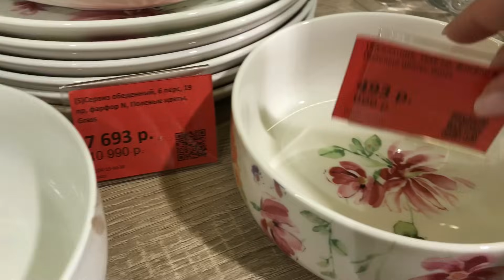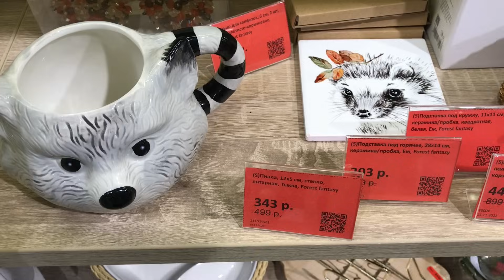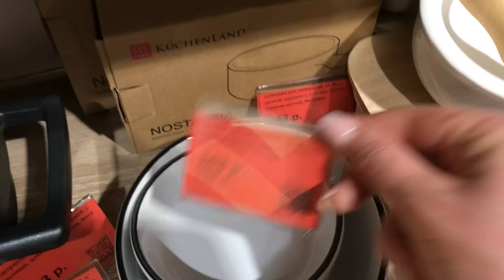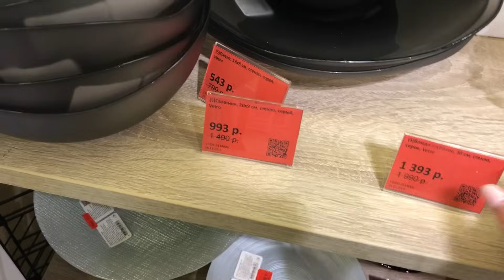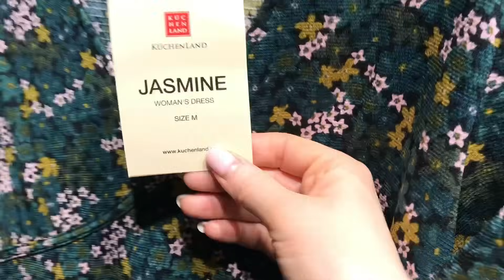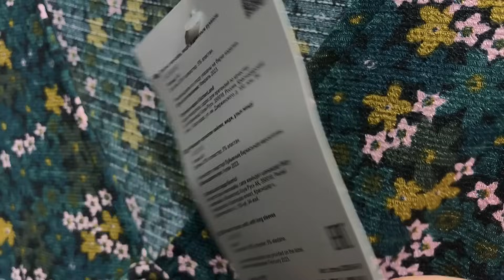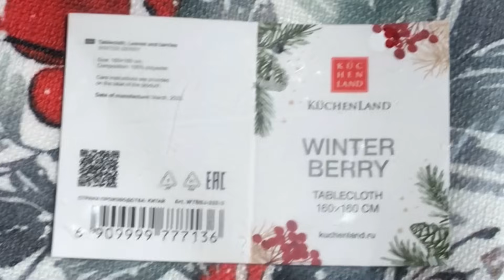ШОК РАСПРОДАЖА КЮХЕНЛЕНД 🛒🛍 ХОЧУ СКУПИТЬ ВСЁ!!!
В этом видео обзор распродажи для дома в магазине Кюхенленд / Kuchenland
Посуда, стильный декор и много других интересных новинок.
Обзор в магазине Sinsay ТЦ Пассаж города Екатеринбург.
Устраивайтесь поудобнее будет много интересных новинок ☕️